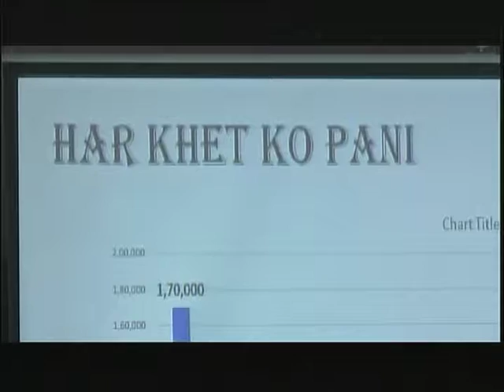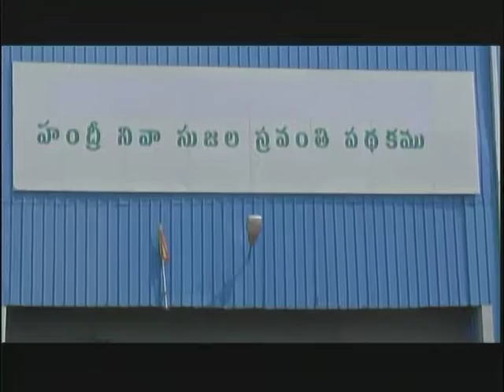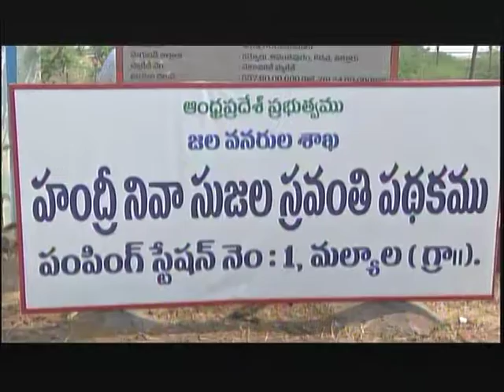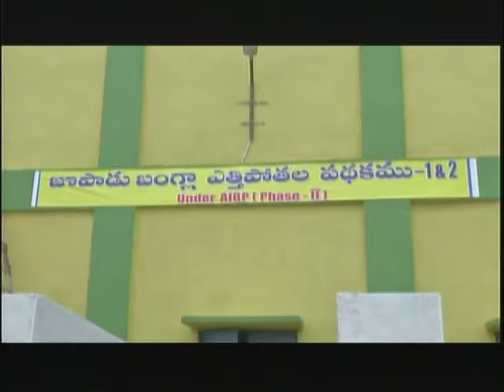08 -03 -2017 MALYALA - MUCHUMARRI -JUPADU BANGLOW LIFT IRRIGATION PROJECTS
MALYALA - MUCHUMARRI -JUPADU BANGLOW LIFT IRRIGATION PROJECTS  VISITS BY THE CENTRAL TEAM .